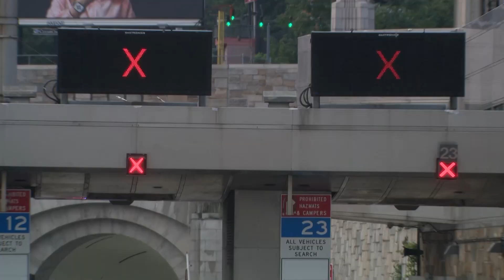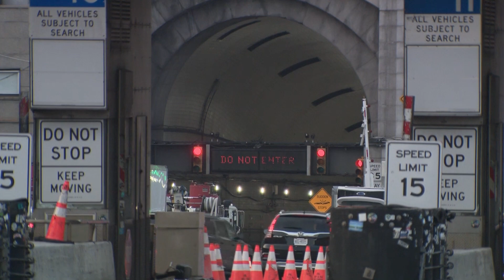1000pm LIVE PKG - Baby delivered in Lincoln Tunnel - Weehawkin, NJ (July 2023)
Port Authority Officer Timothy Josefczyk delivers a baby for a young couple in the Lincoln Tunnel.